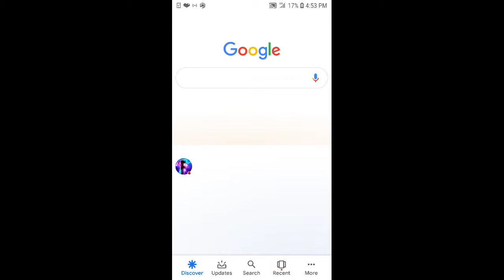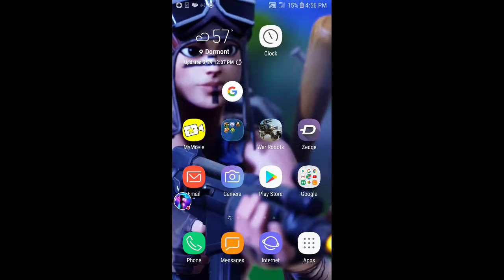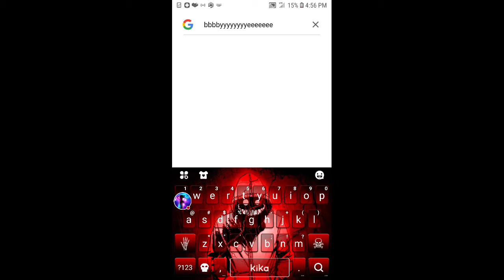My Geometry Dash Lite Stream